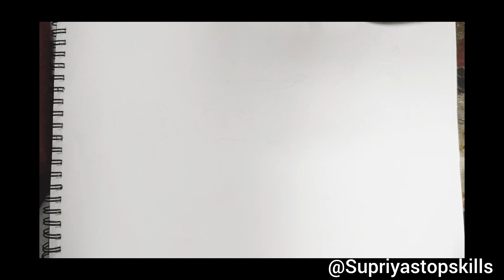♥️🎀How to Draw Cindrella | Disney Princess Drawing Step by Step | Cindrella Drawing Easy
Hi My Names Supriya ,

I always try to show easiest way of drawing and painting.